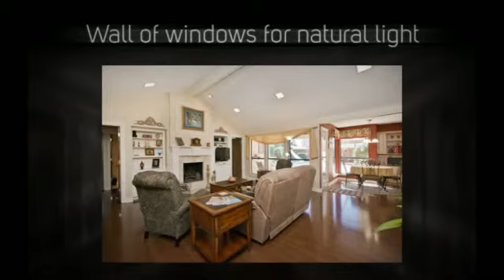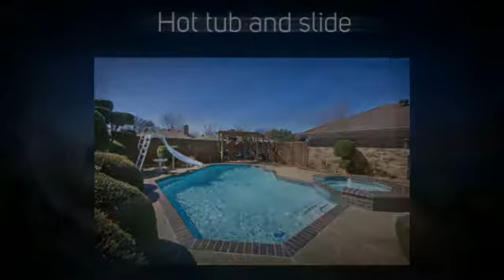2308 Silver Holly - Richardson, TX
IMMACULATE AND GORGEOUS WITH OPEN FLOOR PLAN! Situated in desirable Crowley Park, this home boasts many updates including kitchen with Wood-Mode maple cabinets and Corian counters, wood floors, carpet, water heaters, furnace, radiant barrier, extra insulation. Living area overlooks inviting pool, hot tub and gazebo. Windows galore for natural light. Split bedroom layout. Tons of storage. Oversized garage PLUS extra parking.